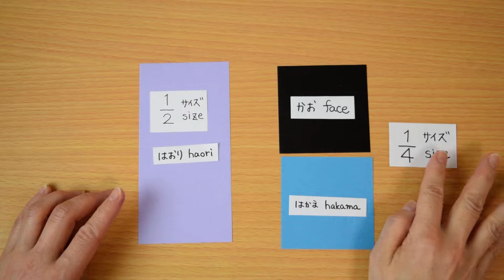七五三（男の子）